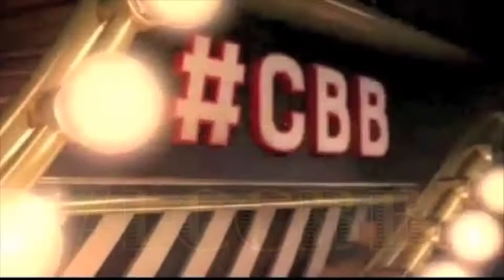CBB Vaudeville How Gemma Got Her Shoes Back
Megan ranted at John.

Tiffany's confession of Jeremy was played around the house.

Stephanie blamed Big Brother for ruining her relationship with her boyfriend.

Most of all, Gemma finally got her shoes back!

See you later for the eviction and aftermath!

コメントして下さい！